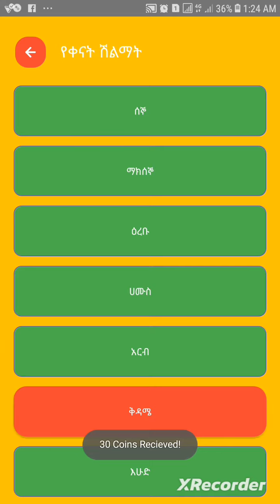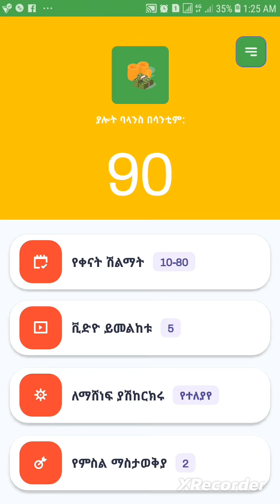Ethio Cash App, Fun way to make money online in Ethiopia.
First Ethiopians make money online application. Download from the play store and start earning today.